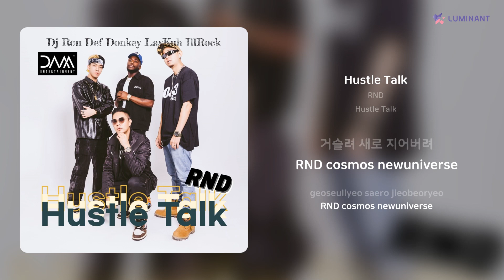RND - Hustle Talk | 가사 (Lyrics)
Artist: RND
Track: Hustle Talk
Album: Hustle Talk
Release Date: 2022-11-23